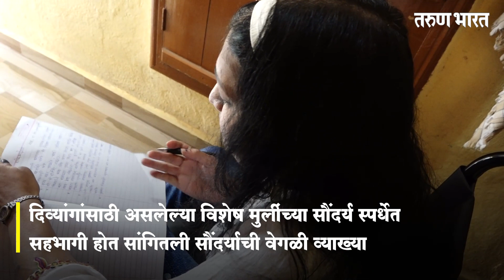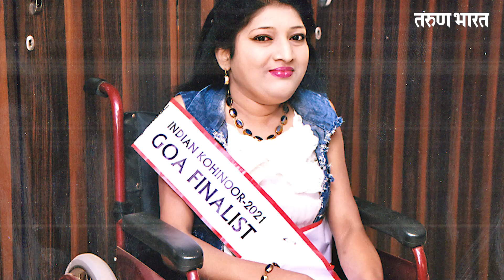व्हिलचेअर ते रॅम्प पर्यंतचा तिचा अनोखा प्रवास | Indian Kohinoor Beauty Contest Finalist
सौंदर्य फक्त दिसण्यातच नसतं तर तुमच्या सकारात्मक व्यक्तीमत्वातही असतं हे सांगत  कोल्हापूरची पुनम सांगावकर  इंडियन कोहिनूर  ब्युटी कॉन्टेस्ट या सौंदर्य स्पर्धेच्या अंतिम फेरीत पोहोचली .व्हिलचेअर ते रॅम्प पर्यंतचा तिचा हा अनोखा प्रवास